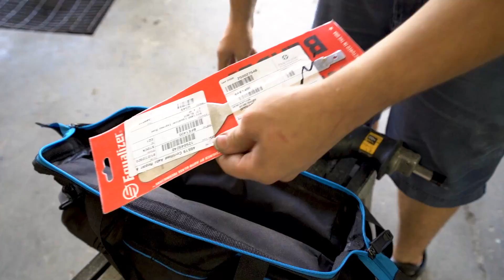My 2018 RAM 2500 is Painted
Welcome back to the channel in todays video we Work on The Destroyed 2018 Dodge Ram 2500 , We Remove The Front Window , and Do a Paint job!